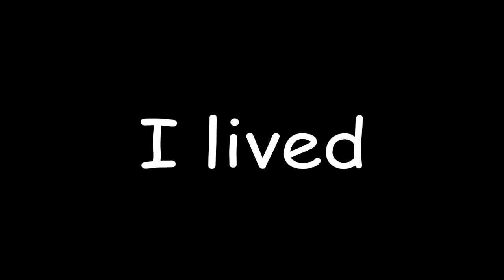Warframe Index: Condition Overload Test vs. Level 300 Index Enemies (with a few memes)